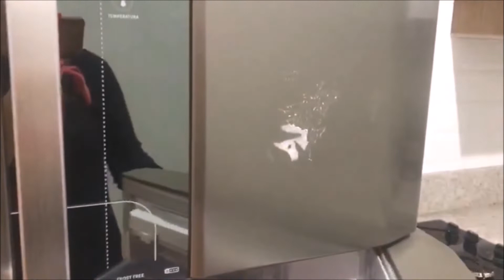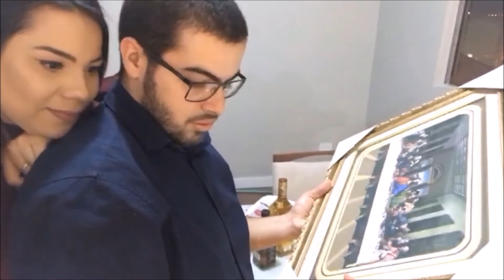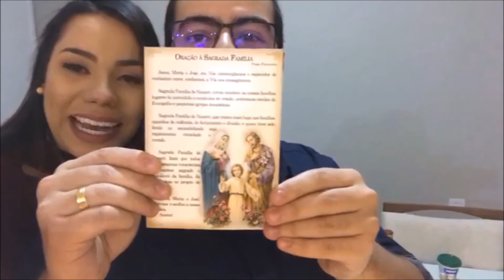Novidades no apê | Diário da Reforma 08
SNAP: Priscisoouza